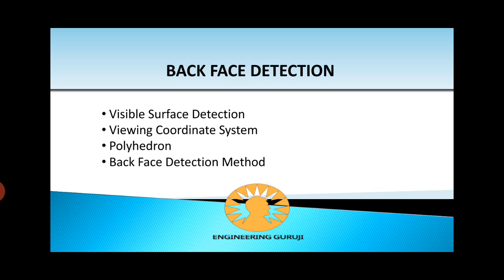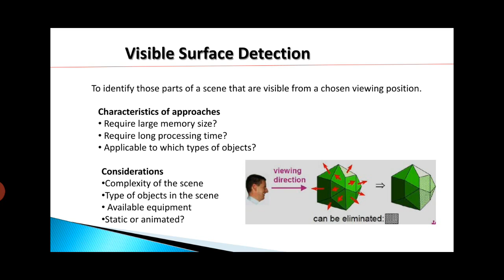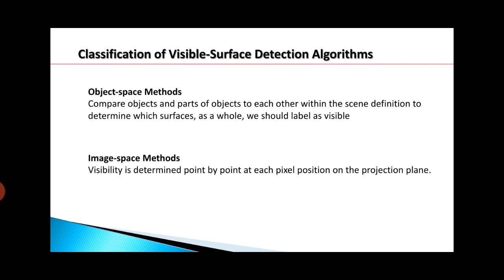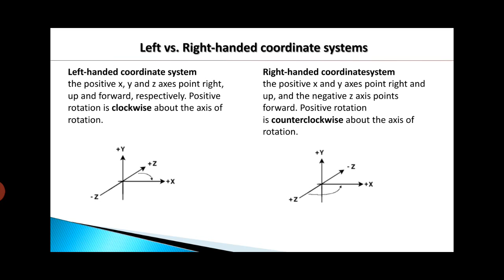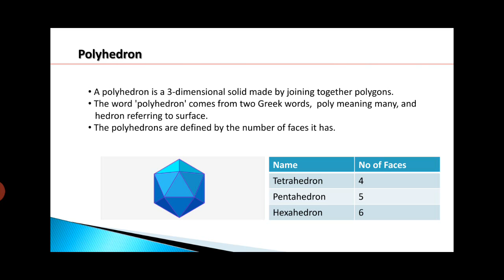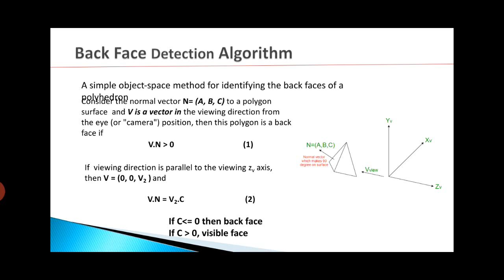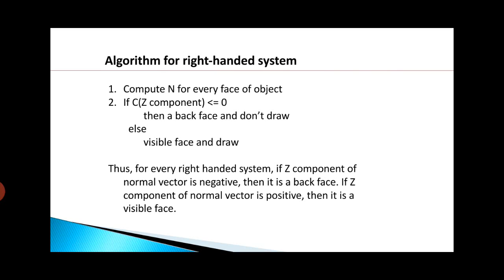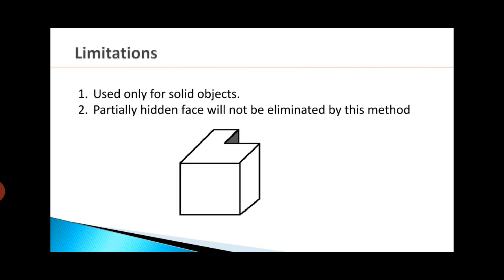Back Face Detection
Back Face Detection Algorithm is a visible surface detection method useful for identifying visible surfaces of polyhedron.

Queries solved are:
1 what is visible surface detection
2 classification of visible surface detection methods
3 left and right handed viewing coordinate system
4 what is polyhedron
5 back Face Detection Method
6 Limitations of back face detection

with regards
Engineering Guruji
EngineeringGuruji